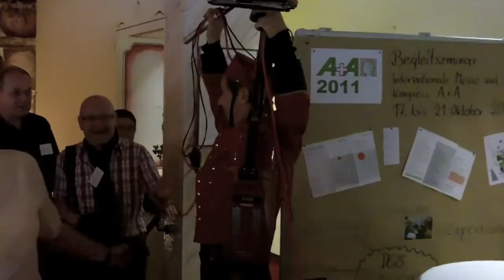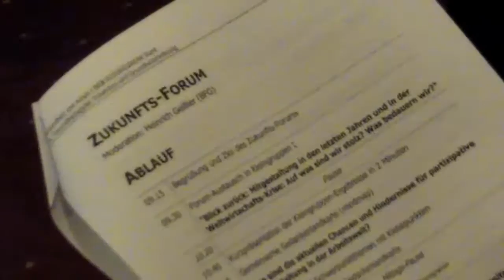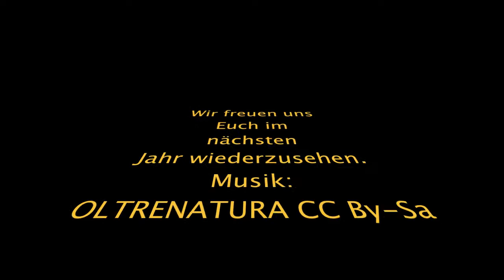Zukunftskongress 2025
im Rahmen des 4. Gesundheitsgipfels